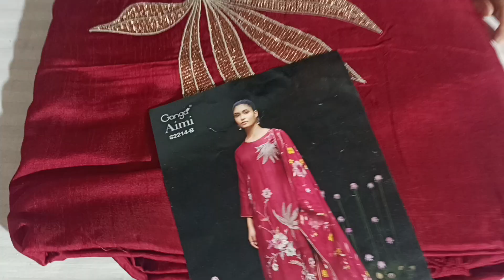Ganga or krupaliके बिना अस्तर बुटीक स्टाइल मदहोश कर देने वाले सूट#ganga#viralvideo#stitch#sale#2024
Ganga suit#Ganga latest catalogue2023 Ganga designer suit#kurpali ke suit#krupali brand krupali suits#manisharani